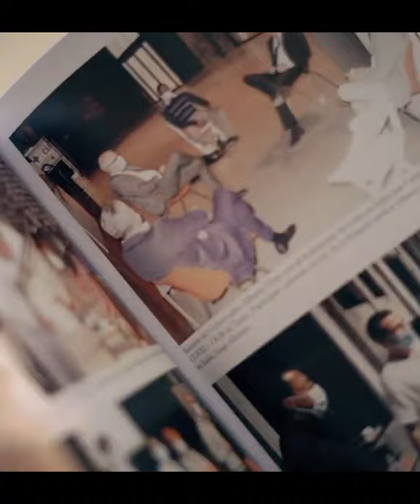Médicos cubanos en Italia: Solidaridad de Cuba frente al COVID-19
Somos Radio Sancti Spíritus un canal que trata Sobre la provincia y Cuba. Si lo disfruta, estamos felices.